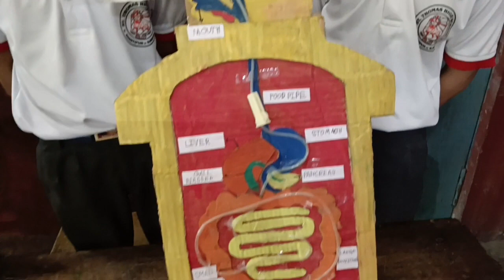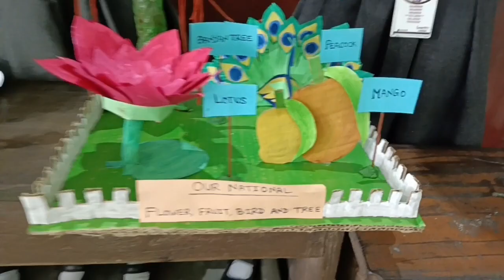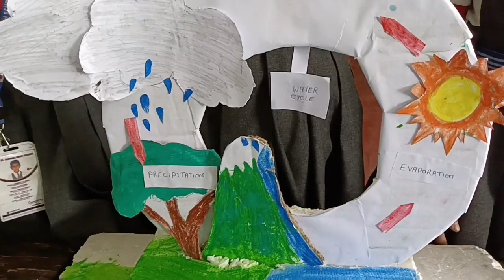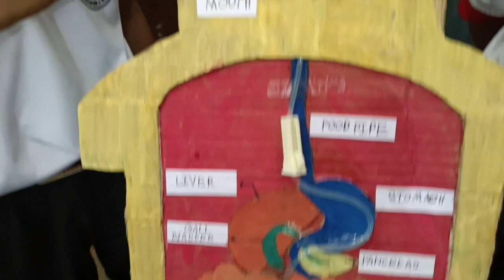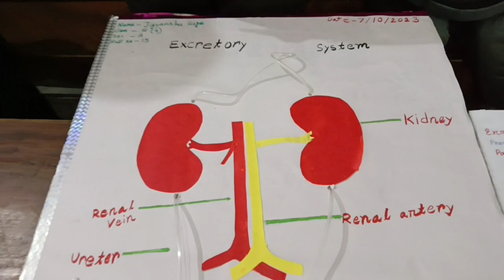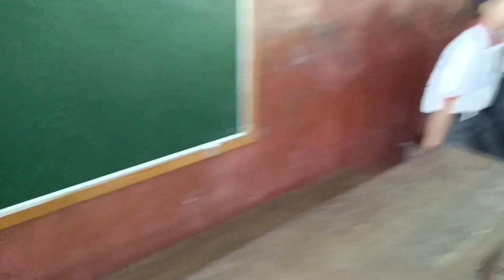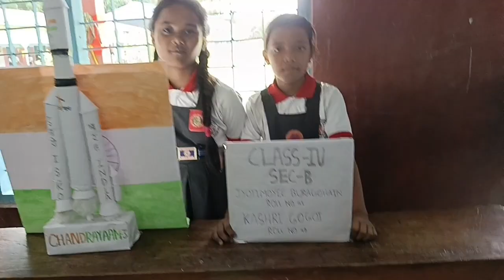Dhamaka video..sabo dei ... watch till the end..do not skip.... like comment share and subscribe..